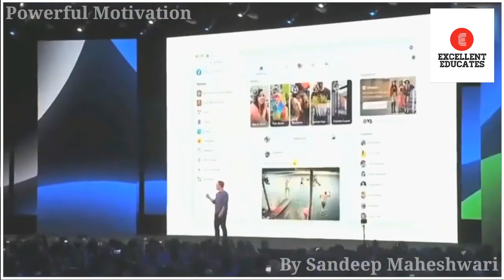Most Powerful Motivation by Sandeep Maheswari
If you are searching for that person who will change your life, take a look in the Mirror. Success always hugs you in private..! But failure always slaps you in the public..! That's Life. Don't be too serious about what you think. It's just a point of view. Learn to control your thoughts or your thoughts will control you.